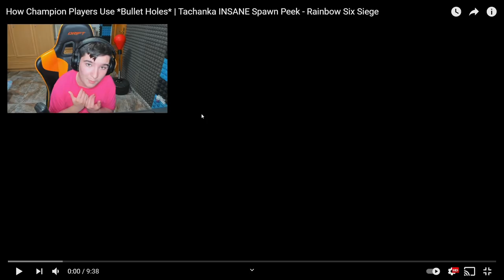COMO usa UN CHAMPION un *AGUJERO DE BALA* Rainbow Six Siege - Pablotas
► ¡Sígueme! 👀👀👀
⏰Si quieres saber cuando subo video mira esto:
      (15:00🇪🇸) 11:00🇦🇷 08:00🇲🇽 19:00🇨🇱 🕑
      (18:00🇪🇸) 14:00🇦🇷 11:00🇲🇽 14:00🇨🇱 🕒
      (21:00🇪🇸) 17:00🇦🇷 14:00🇲🇽 17:00🇨🇱 🕔